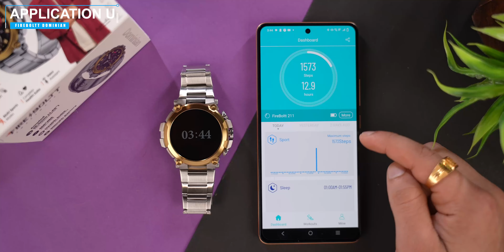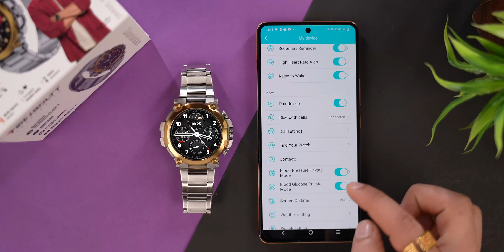AMOLED Smartwatch Under 2500 🤩 | Fire Boltt Dominian ⚡️ | Tech Unboxing 🔥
Fire Boltt Dominian